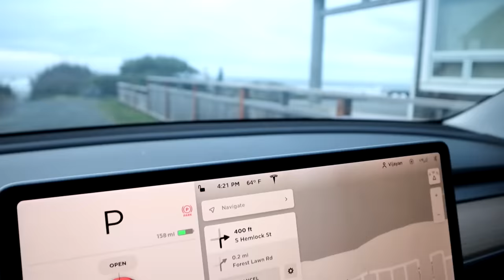DRONE CATCHES SPONGEBOB.EXE AT THE BEACH!! *SPONGEBOB.EXE IN REAL LIFE*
Drone Catches Spongebob.exe At The Beach!! *Spongebob.exe In Real Life* - In this video my drone found Spongebob.exe In Real Life!! Real life Spongebob.exe Caught on Camera. I recently made a video watching the spongebob.exe videos at 3am titled “Do Not Watch Scary Spongebob.exe Videos at 3am!! *Slendybob* Scary Spongebob Broke Into My House” in which I watched scary spongebob.exe videos aka Slendybob videos at 3am and spongebob.exe broke into my house at 3am. Ever since I heard about spongebob.exe in real life sightings aka slendybob in real life at the beach so my little brother and I went to the beach to try and find spongebob.exe on camera. After searching for 15 minutes my drone catches spongebob.exe at the beach aka slendybob he was stealing pineapples from people. I did something insane at the end so make sure you watch through. 4,000 LIKES for more spongebob.exe videos aka slendybob videos!

Jester - ORDERING ELF ON THE SHELF POTION FROM THE DARK WEB AT 3AM!! *IT ACTUALLY WORKED*